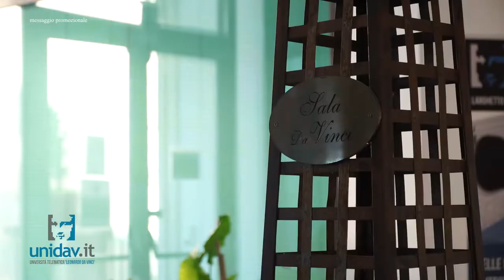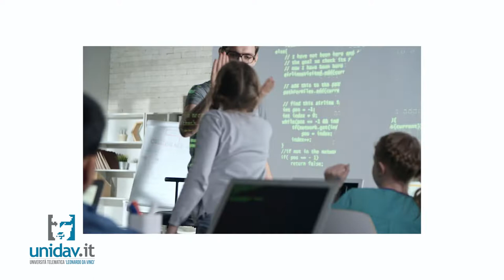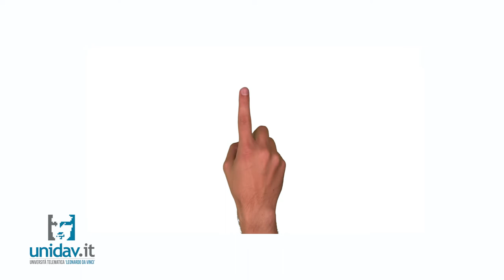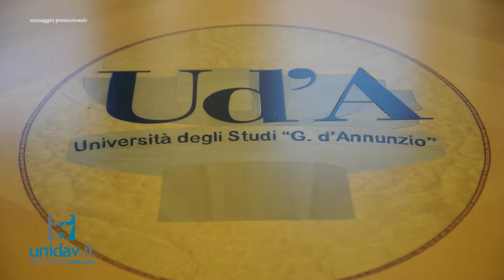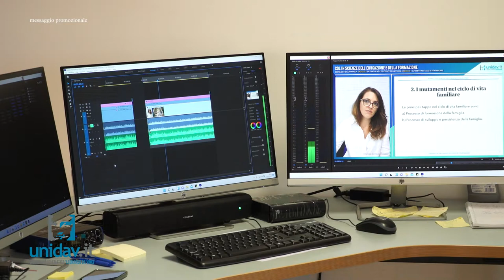Università telematica Leonardo Da Vinci